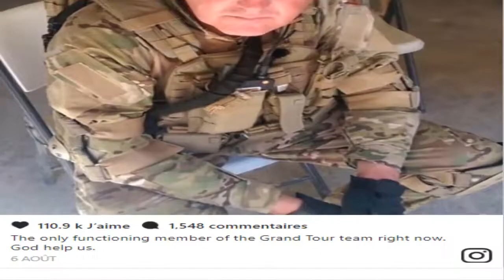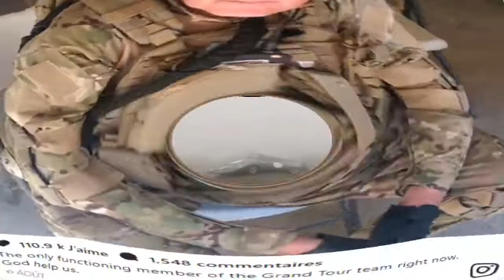TV show The Grand Tour is returning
The Grand Tour has return yet their tent stays put

System program The Grand Tour is returning with a change to the association for its developing and "awkward" hosts.

The studio tent – which went far and wide in the foremost plan – is staying put, in the Cotswolds.

The change comes after Richard Hammond's auto pummeled and burst into blasts while taping scenes, this mid year, for the show, and Jeremy Clarkson ended up in specialist's office with pneumonia.

However, TV chiefs said that watchers will see Clarkson, 57, Hammond, 47, and James May, 54, go "through a greater number of territories than some other time in late memory" while shooting scenes for the Amazon Prime Video show up.

The show's legitimate creator, Andy Wilman, expressed: "Clearly the most predominant Grand Tour segment of the show is the time when the chaps are winding the globe on their tremendous endeavors and road trips, with the objective that is what we're doing fundamentally a greater amount of for this course of action."

Regardless, he included: "We'll keep the studio in one place, and given how cumbersome they are right now, that must be something worth being grateful for!"

The trio will spend more than 100 days across more than five landmasses, with ranges including Croatia, Mozambique, Dubai, Spain, Switzerland, Colorado and New York.

"Given their sore joints, fighting lungs and united age of 158, the studio tent has been given another home in a captivating zone in the Cotswolds," a declaration said.

Hammond was ventured out to facility after the crash earlier this pre-summer, later saying he had thought "goodness god, I will kick the can".

The setback came 11 years after he persevered through dangerous head wounds following a quick crash while shooting the BBC's Top Gear.

As a part of a three-game plan deal, The Grand Tour will be back for two greater course of action with the second game plan on Prime Video not long from now.

Jay Marine, VP of Amazon Video Europe, expressed: "Customers unendingly unveil to us that their most cherished segments of The Grand Tour are the voyaging encounters of Jeremy, Richard and James, so regardless of the diverse calamities and wounds in transit, the people have spent for this present year researching more stunning and stunning territories than whenever in late memory… and getting into more burden clearly."

Amazon is inviting customers around the world to apply to be on the rundown of participants for the tent in the Cotswolds.

Applications for tickets to the studio records of course of action two opens today at amazon.co.uk/GTTickets, closing at midnight on October 3.
TV show The Grand Tour#The Grand Tour hosts Grand Tour return#accident-prone Richard Hammond’s jeremy clarkson#Richard Hammond